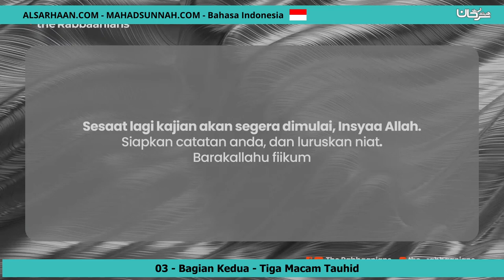03 Bagian Kedua Tiga Macam Tauhid القسم الثاني أنواع التوحيد الثلاثة